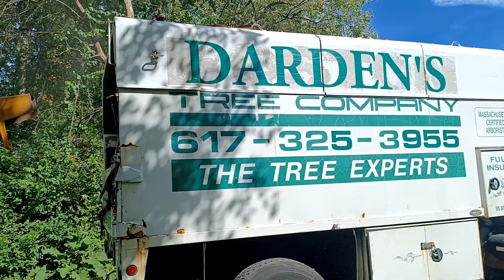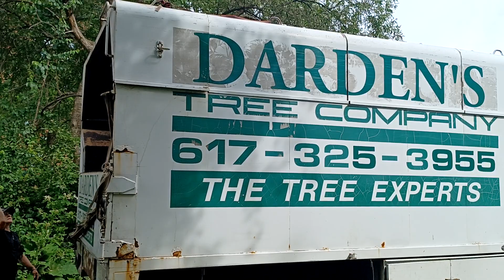Darden's tree company